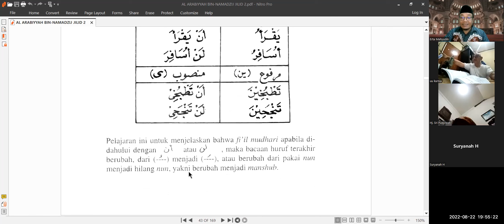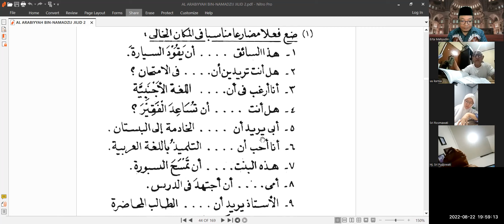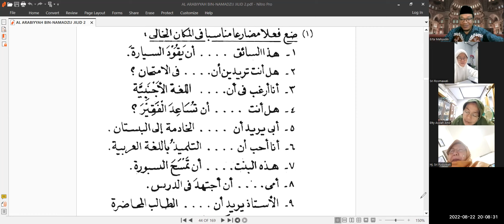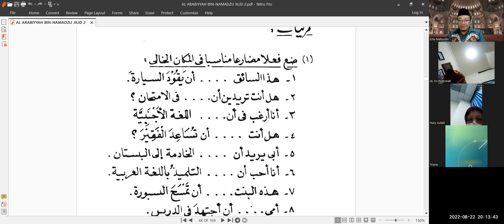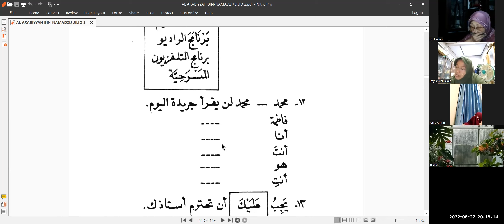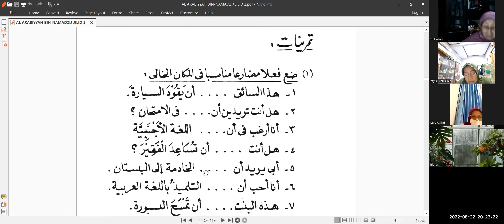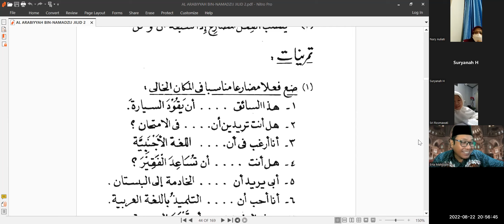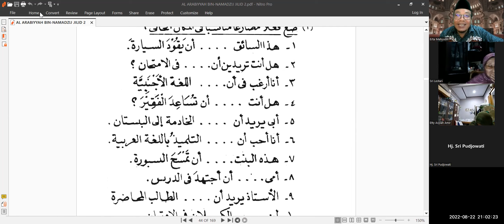Namazij 2 II Dars 17 II Qawad Mudari Marfu dan Mansub